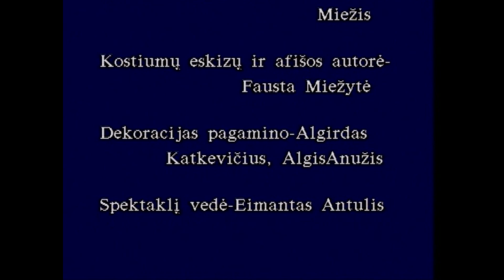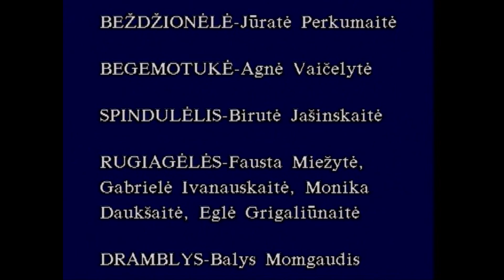Arklio Dominyko meilė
Vaikų ir jaunimo teatro "Atžalynas" spektaklis - "Arklio Dominyko meilė"
1 dalies pasaka paaugliams
Režisierė - Auksė Antulienė

"Šviesa vėl mane nuramino: "Nebijok, imk - duodu tau meilės spindulėlį. Jeigu jį nukreipsi į puolantį priešą - jis nebepuls, jei su juo apšviesi sergantį žvėrelį - jis pasveiks, nusiųsi jį liūdinčiam bičiuliui - ir jis pralinksmės..."